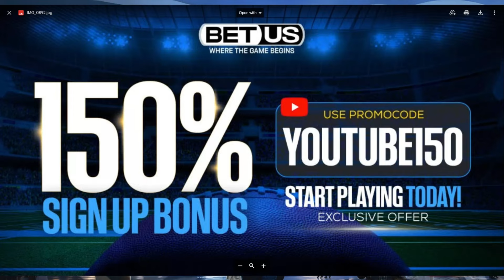Patriots could TRADE Pass Rusher Josh Uche by NFL Trade Deadline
The New England Patriots are rumored to be interested in trading pass rusher Josh Uche before the 2024 NFL trade deadline. With Jerod Mayo and the pats not playing well, they could look to move on from a few star players to pickup extra picks in the 2025 NFL Draft. This is the latest news and rumors surrounding the New England Patriots and the latest NFL trade news and rumors. What do you think? In this video we discussed the latest update on the New  England Patriots moves.